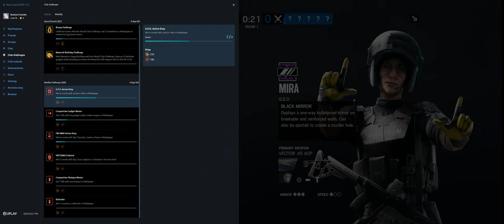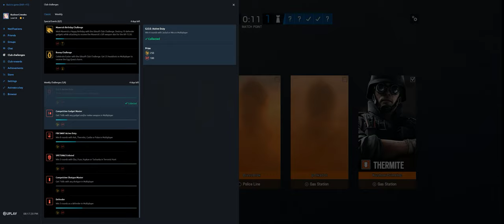Rainbow Six Siege + Part 3617 + Consulate TDM Bomb + Burnt Horizon pcgaming crew